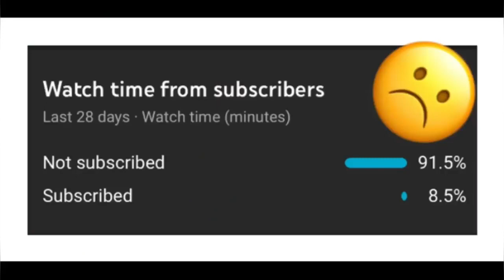Unterschätze keinen Menschen 😔